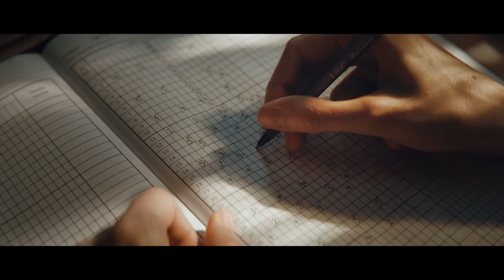LOCO FILM Production REEL 2020/2021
Stanisław Karnkowski
Jan Piotrowski